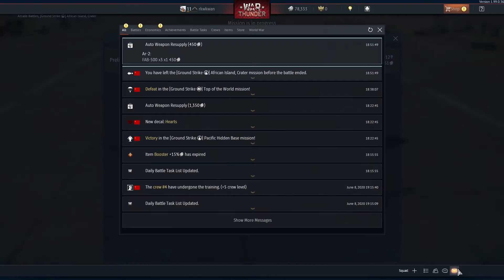N.D.E- D.E |War Thunder ep 99 pt 2.3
scraping the water